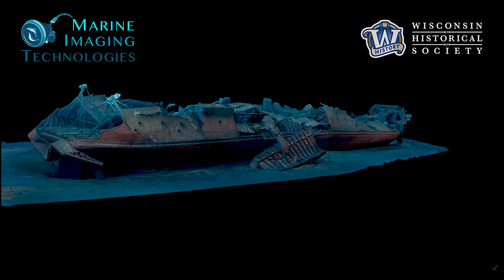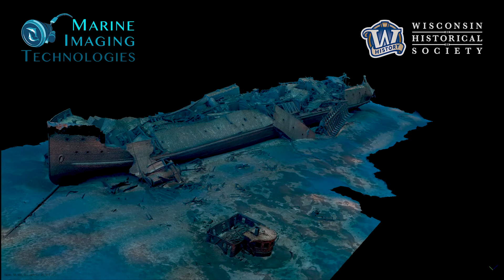Shipwreck of the Milwaukee Car Ferry, 2021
In October of 1929, the rail car ferry, Milwaukee, on its return voyage to Grand Haven, Michigan, sank, taking 46 souls and 25 train cars to the bottom of Lake Michigan.  This is the resulting model.